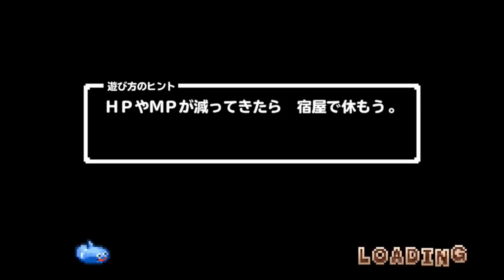［どこでもモンパレ］ゆっくりiPad実況 その８ ４連ガチャ！（絶好調） → 過去の確執か？ モンスターパレード ドラゴンクエスト もみけんの実況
［どこでもモンパレ］ゆっくりiPad実況　その８
恒例の４連ガチャ！（絶好調）
荒地の大陸の冒険をすすめました。
この大陸の王様「キンザザ王」かれとマスターの過去の確執か？
モンスターパレード　ドラゴンクエスト　もみけんの実況
いい感じに進行中！

↑サッカー日本代表「遠藤、宇佐美、今野」選手などガンバ組ともみけんの握手が観れますw

★モンパレ　招待コード　6Dba88a8（先着30名まで）

　フレンドコード：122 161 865（たぶん満員！）
　招待コード：aWu8fSLM（アプリを開始する時に入力）

★わたしのお店「LINE＠」
ID検索→@LFS3451E

この動画は株式会社スクウェア・エニックスを代表とする共同著作者が権利を所有する著作物を利用しております。また、動画に使用されている楽曲は有限会社スギヤマ工房が権利を所有する著作物です。当該動画および楽曲の転載・配布は禁止いたします。

以下［Youtube］紹介　気になるものをチェックしてください。

ヾ(=･ω･=)o　参考にして頂ければ幸いです！！

ヾ(^▽^ヾ) さいごまで見てくれてありがとー！